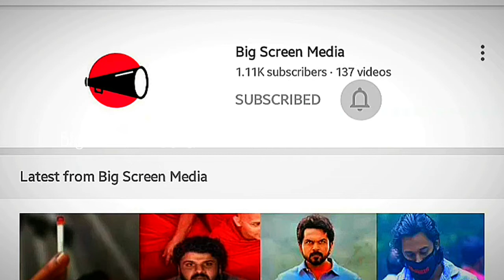Allu Arjun Pushpa Shooting Update | New tamil ott release | Irul | Bigscreen media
Telegram link Movies Corner